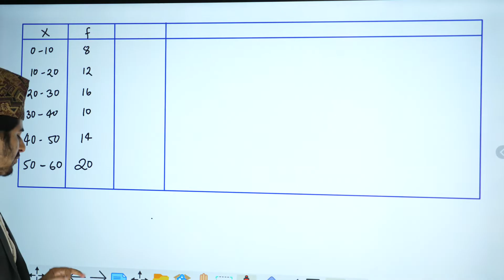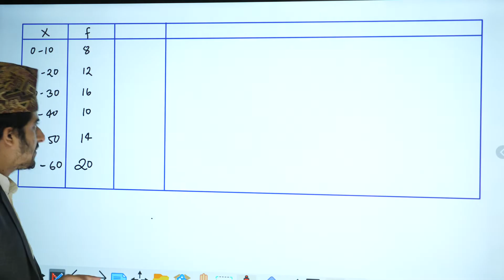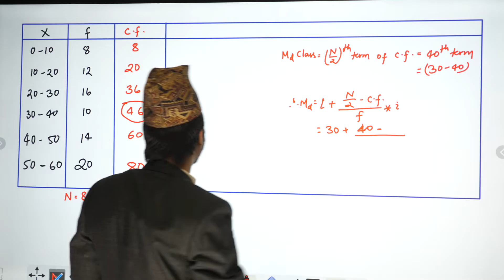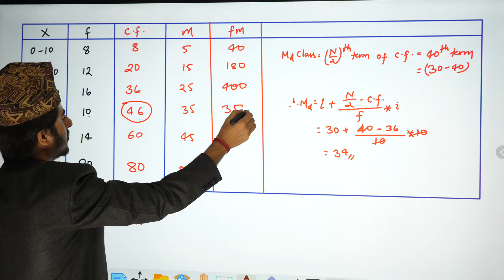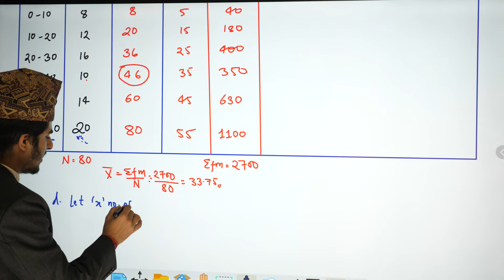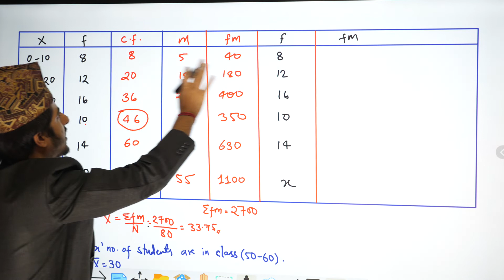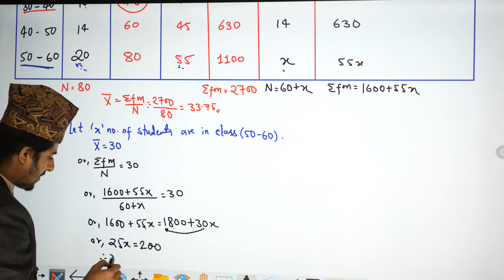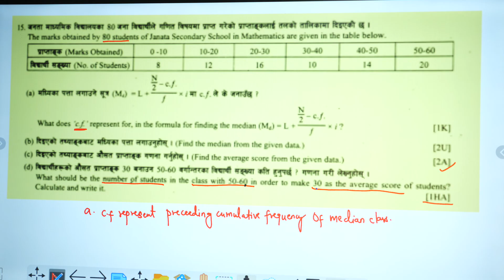Class 10 C. Math Model Set 1 Q:15 Statistics | CDC 2080 Model Set Question | SEE C. Math